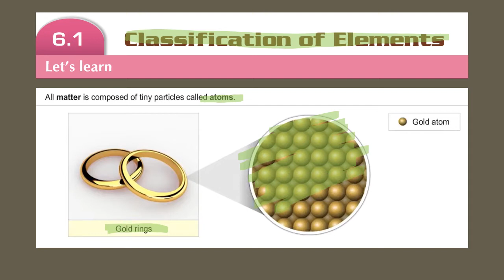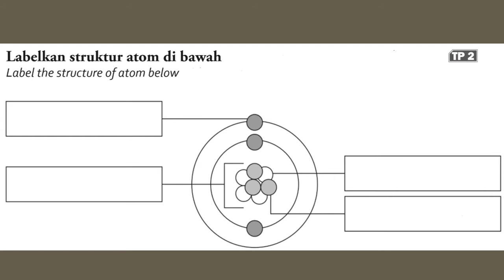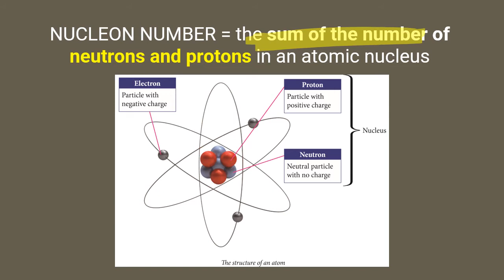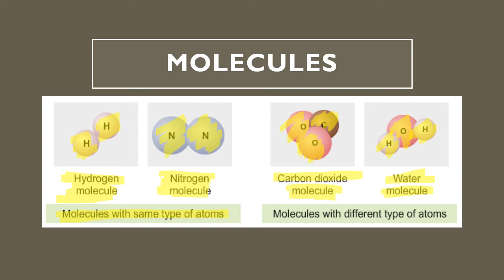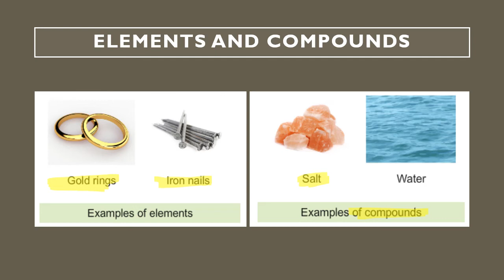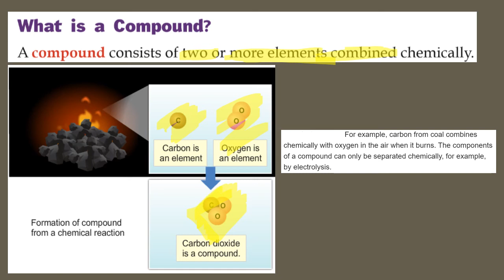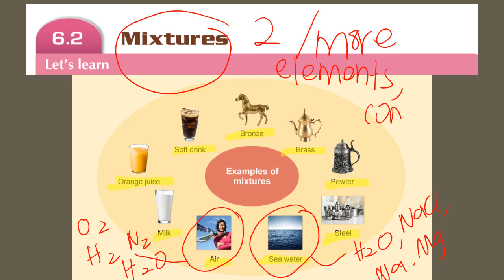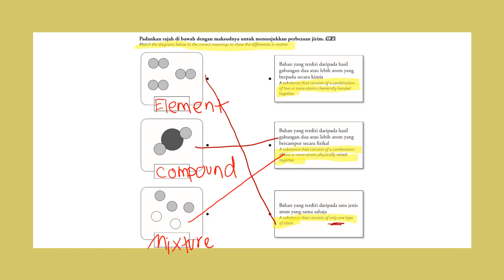SCIENCE FORM 1 [CHAPTER 6 : MATTER] [6.1] [ATOM, MOLECULE, COMPOUND, ELEMENT, MIXTURE]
ATOM
MOLECULE
COMPOUND
ELEMENT
MIXTURE